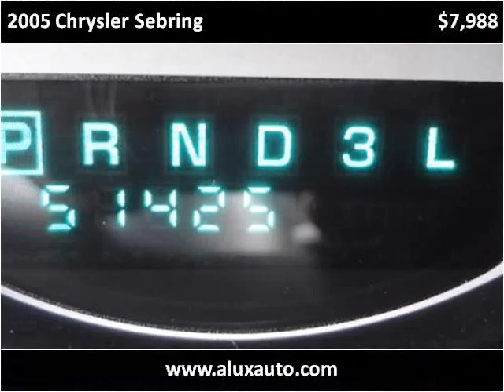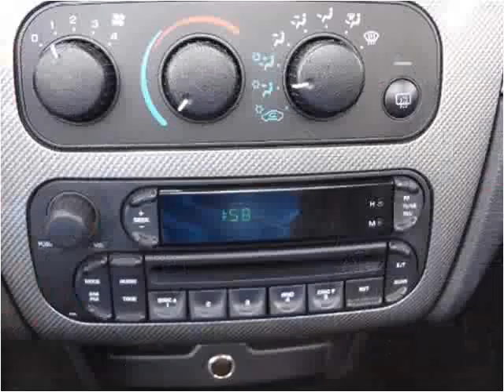2005 Chrysler Sebring Used Cars Norwalk CA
This 2005 Chrysler Sebring is available from A-Lux Auto.